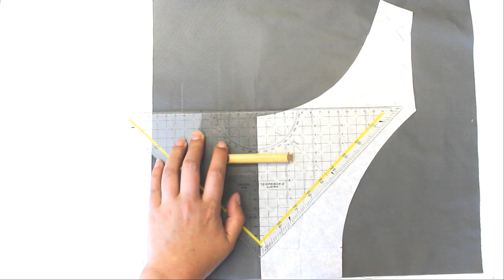Zuschneiden: Nahtzugabe an Säumen, Falten und Abnähern richtig anzeichnen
In diesem Video zeige ich euch, wie man zum Beispiel Säume mit Aufschlag richtig zuschneidet, Abnäherdächer einzeichnet und Falten anschneidet. Alle diese Varianten lassen sich auch auf andere Projekte anwenden, es sind lediglich Beispiele.

Wenn ihr meine Tipps beachtet habt ihr keine Probleme mehr mit überschüssiger oder fehlender Nahtzugabe in solchen Fällen.